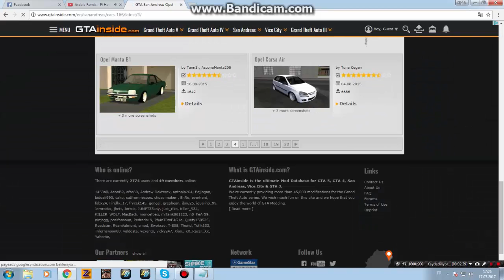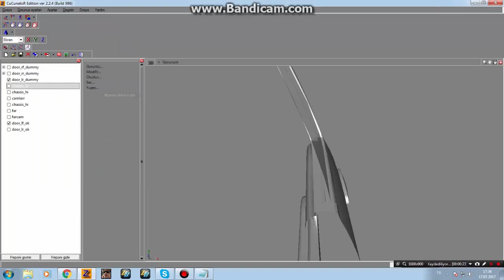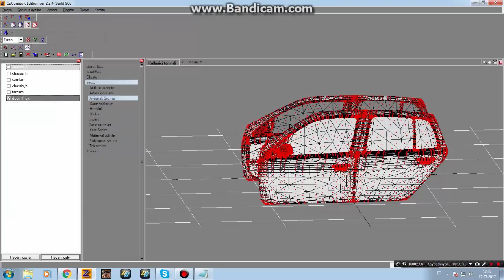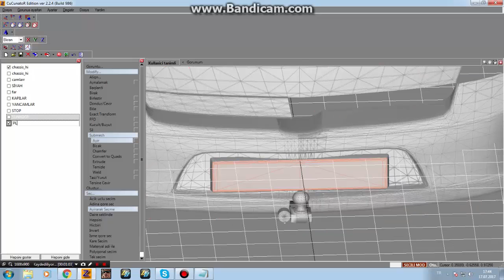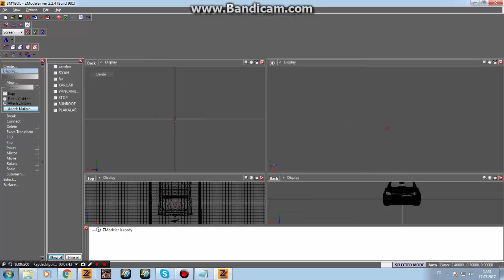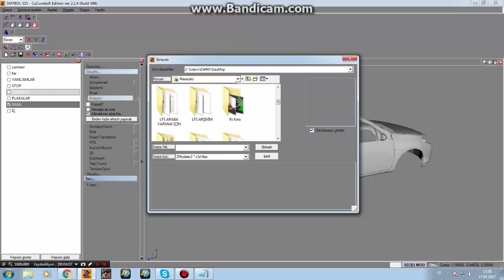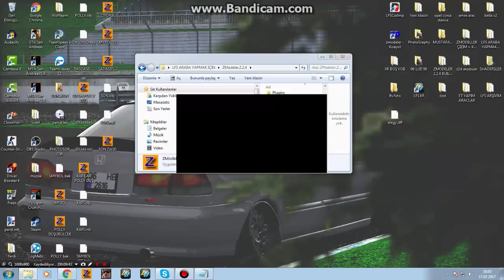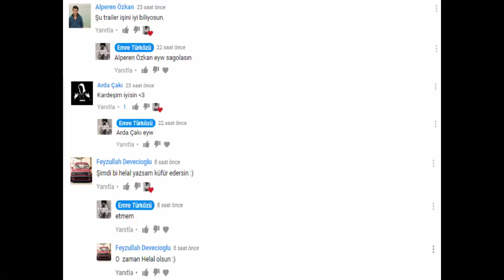LFS ARAC YAPMA BÖLÜM 1 !!!!!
MERHABA ARKADAŞLAR BEN EMRE BUGUN SİZLERE LFS YE KENDİ ARABAINZI YAPMAYI BÖLÜM 1 İNİ GÖSTERDİM

SİZLERE YARARLI OLDUYSAM NE HÜZEL BANA  LİNKLERİ DE VERCEM PROGRAMIN

BİDE ECTA MESELA AGTQADAN ALGINIZ ARACLAR KİLİTLİYSE ,ACMA PROHRMAI İSTERSENİZ BUUNDA VİDEOSUNU CEKEİBLİRİM OYRUMLARDA SÖYLERSENİZ

SW BİLGİRELİMİZ BURDA VAR